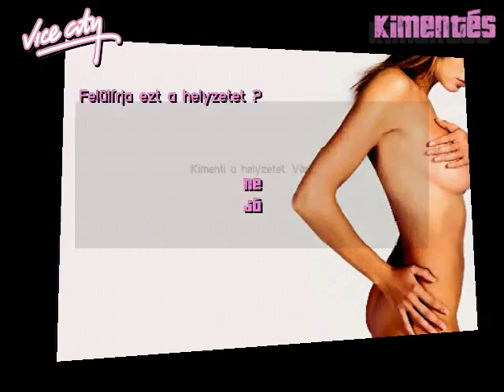Grand Theft Auto Vice City Végigjátszás 32.rész Álmaim sztriptíz klubja és, az idegbeteg mamóka!